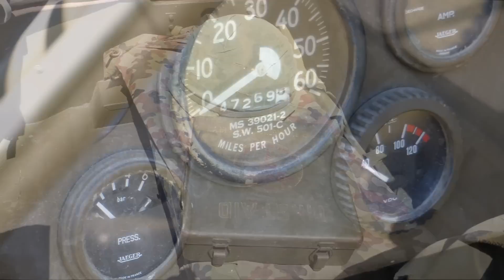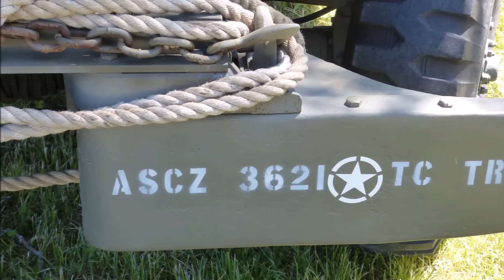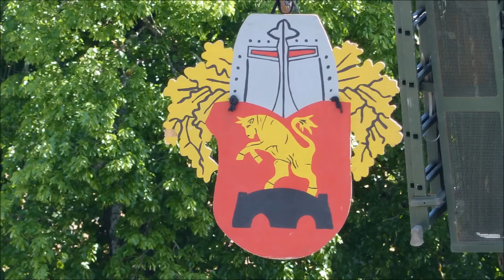Military Oldtimers still run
Sei mit dabei beim mehrtägigen Biwak cooler militärischer Oldtimer aus vielen Epochen und Nationen. Das Treffen und der Convoy nach Stetten wurde organisiert durch die Reservistenameradschaft Sigmaringen und Hauptfeldwebel Eugen Höschle (Ausfahrt).